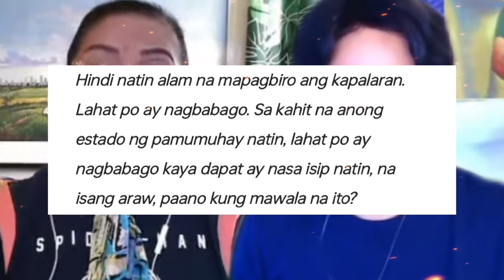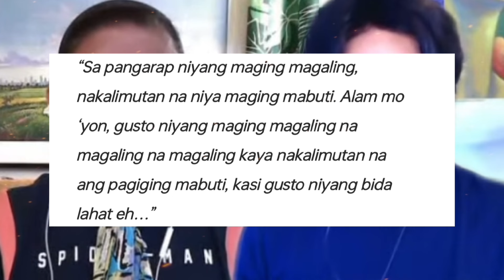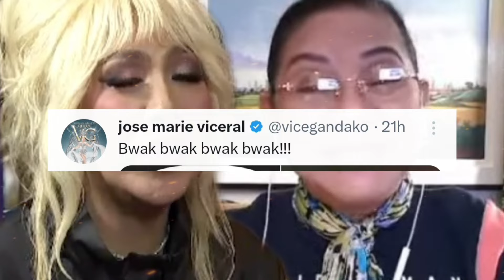Vice Ganda gumawa ng KANTA para kay Cristy Fermin?!